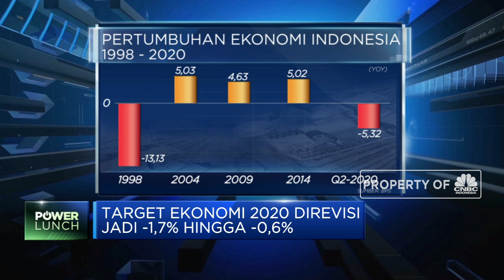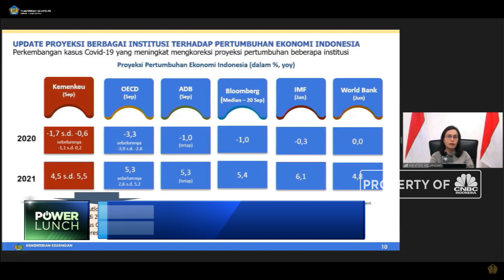Duh! Target Ekonomi 2020 Direvisi Jadi -1,7% Hingga -0,6%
Berita lainnya:
RI Sudah Fix Resesi, Jalan IHSG di Sesi II Makin Terjal

Ekonomi Indonesia 2020 dibayang-bayangi awan kelabu. Pertumbuhan ekonomi tahun ini diproyeksi  -1,7  hingga -0,6%  terburuk sejak 1998. Sebelumnya pemerintah memproyeksi ekonomi sepanjang 2020 -1,1% hingga 0,2%.

Selengkapnya dalam program Power Lunch, CNBC Indonesia (Selasa, 22/09/2020) berikut ini.